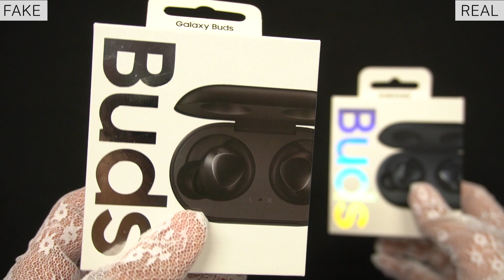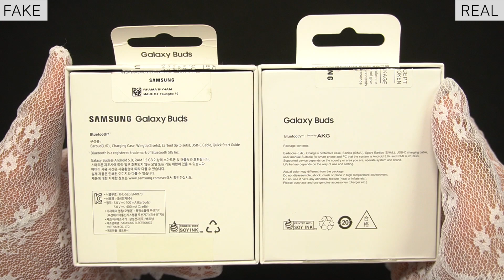[SUB] 갤럭시 버즈 정품 vs 짝퉁 비교 구별법 ( 가품 / 짭 / 에어팟 / 에어팟2 / 에어팟 프로 / 명품 / 갤럭시버즈2 / 갤럭시버즈 플러스 / 갤럭시버즈 프로 )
삼성 갤럭시 버즈 정품과 짝퉁을 비교해봤습니다.

영상을 참고하셔서 짝퉁피해를 입지않도록 유의하세요!

( 가품 / 짭 / 레플리카 / 삼성 / 에어팟 / 에어팟2 / 에어팟3 / 에어팟 프로 / 명품 / 무선이어폰 / 애플 )

*본 채널은 '경북 크리에이터 아카데미'의 지원을 받고있습니다.